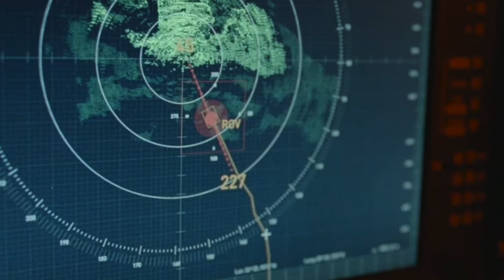El mar del norte reseña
En este video les platico de que trata la película de Noruega "El Mar del Norte", Título original Nordsjøen, genero drama, suspenso, acción.